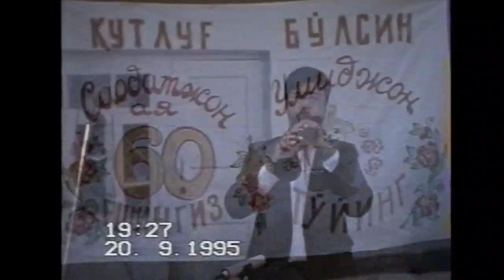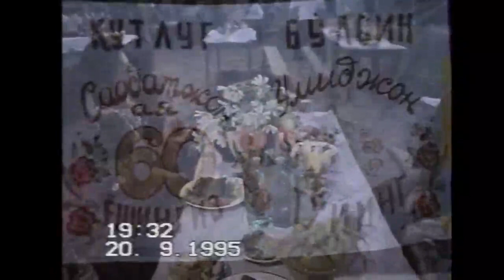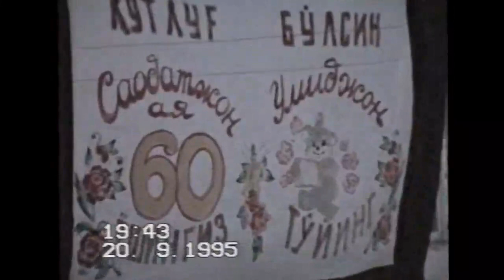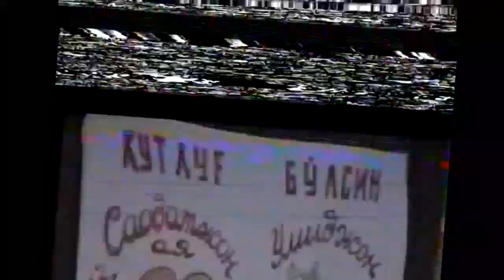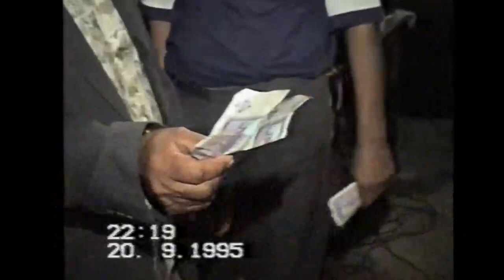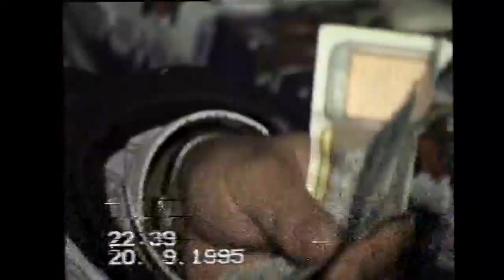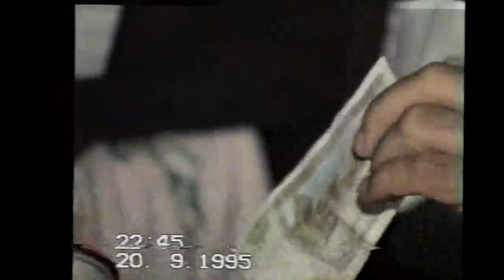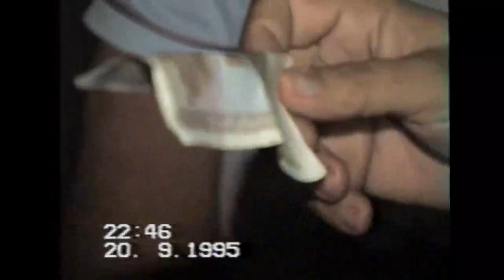(1-QISM) 60 YILLIK YUBILEY VA SUNNAT TO'Y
BU TO'YDAGI KO'PGINA AZIZ INSONLARNI YO'QOTIBMIZ, ILOHIM JOYLARI JANNATDA BO'LSIN.